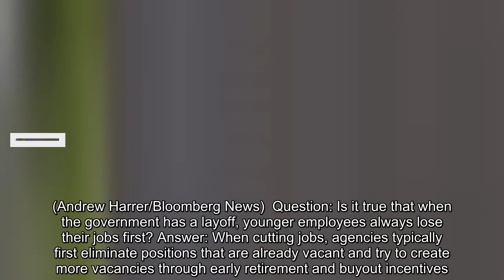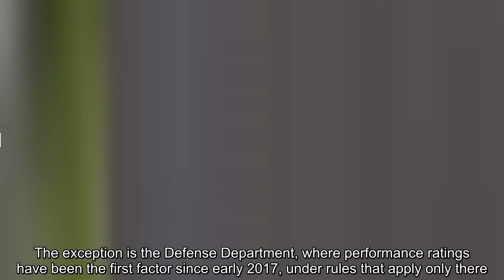Q&A for federal workers: Who is first to go in a layoff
federal employees, layoffs, rif, reduction in force, retention
The Theodore Roosevelt Federal Building, headquarters of the Office of Personnel Management, in Washington on June 5, 2015. (Andrew Harrer/Bloomberg News)  Question: Is it true that when the government has a layoff, younger employees always lose their jobs first? Answer: When cutting jobs, agencies typically first eliminate positions that are already vacant and try to create more vacancies through early retirement and buyout incentives. If that doesn’t meet the need, they must follow a complex process called reduction in force (RIF). The RIF process involves several steps to determine who stays or goes. For most agencies, the first is to give preference to employees with “permanent” positions over those with time limits; then veterans over nonveterans; then by length of service, with performance ratings used to add time to actual service. The result is that, all else being equal, those with fewer years of federal employment — who typically, but not always, are younger — are the first to go. The exception is the Defense Department, where performance ratings have been the first factor since early 2017, under rules that apply only there. However, the White House recently ordered that the rules be revised government-wide for other agencies to elevate performance over length of service. Exactly how that will be done is yet to be decided.